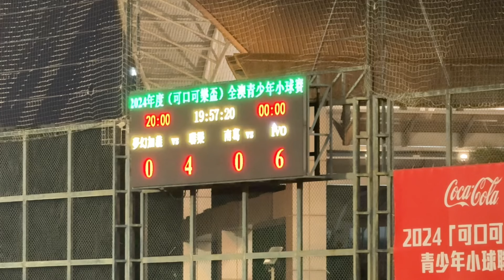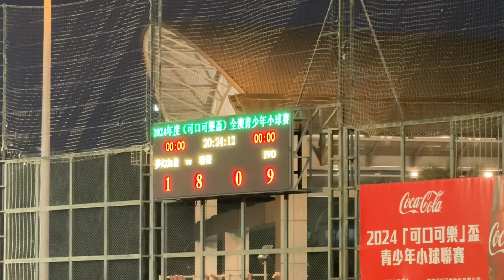南葛 vs IVO (2024年度澳門工聯青少年小球聯賽U17組第4輪) 全場精華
2024/10/07 19:30(+0:06) 工人體育場A場
(6人)(藍白)南葛 0:9 (0:6) IVO(藍)(7人)
00:00 上半場
00:05 1‘ 10 Miguel Rezende 0:1
02:05 7‘ 44 Eduardo dos Santos 0:2
03:42 9‘ 77 Dylan Munoyenda 0:3
05:19 14‘ 7 馬施樂 0:4
06:11 15‘ 10 Miguel Rezende 0:5
07:00 17‘ 44 Eduardo dos Santos 0:6
08:58 下半場
10:38 28‘ 44 Eduardo dos Santos 0:7
12:27 33‘ 10 Miguel Rezende 0:8
13:27 36‘ 44 Eduardo dos Santos 0:9